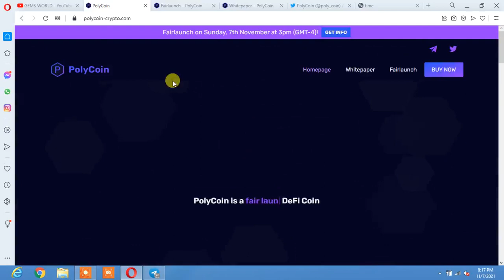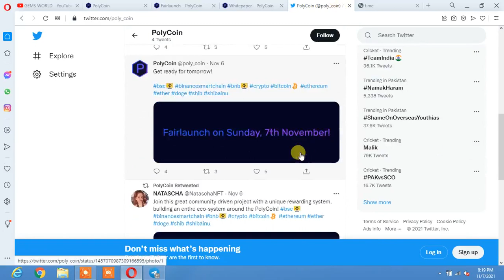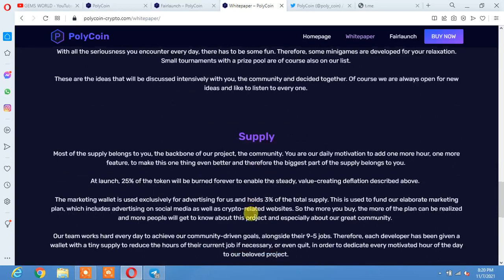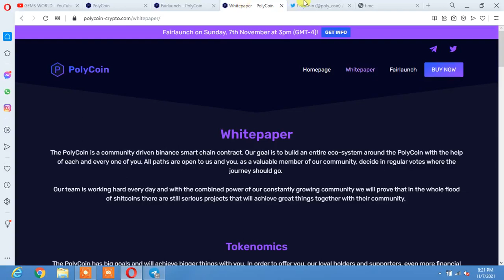PolyCoin Crypto Token Project Review | 100X Soon | A community Driven Token | Rewards For Holders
PolyCoin is a community driven coin with a unique rewarding system, building an entire eco-system.